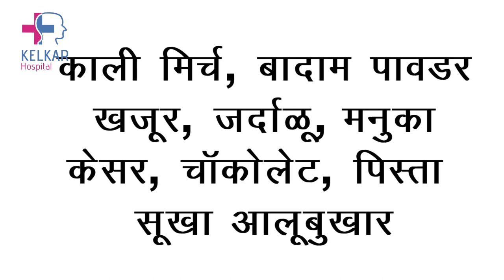Secret of drinking milk in honeymoon ( Suhagrat ) night Dr. Deepak Kelkar (M.D.) Psychiatrist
सुहागरात में दुल्हन दूल्हे को अपने हाथों से दूध पिलाना एक प्राचीन और सांस्कृतिक परंपरा हो सकती है, खासतर भारतीय सामाजिक संरचना में। इसका मुख्य उद्देश्य नये जीवन की शुरुआत में प्रेम और स्नेह का प्रतीक बताना हो सकता है।

कुछ क्षेत्रों में, यह एक प्राचीन रूप में दुल्हन के परिवार के द्वारकों के और दुल्हे के परिवार के बीच में आदर्श और संबंधों का प्रतीक भी हो सकता है। यह एक दूसरे के साथ संबंध और बंधनों की शुरुआत को मीठा और यादगार बना सकता है।

इस प्रक्रिया को कुछ क्षेत्रों में खेल और मजाक के रूप में भी देखा जा सकता है, जिसमें दुल्हन दूल्हे को दूध पिलाने के लिए एक छिद्र या खास रुप से तैयार की गई दूध की छिड़कावट करती है।

यह एक स्वागतिक रीति हो सकती है और किसी संबंध के प्रारंभ में सजीवता और मिलनसर भावनाओं का प्रतीक बन सकती है, लेकिन इसे अपनी सामग्री को संतुलित रूप से चुनने और स्वास्थ्य के लिए सुरक्षित बनाने के लिए स्वास्थ्य और साक्षरता के साथ किया जाना चाहिए।

कृपया ध्यान दें कि यह प्राचीन प्रथा है और व्यक्तिगत विचारों और परिवार की संविदान के अनुसार विभिन्न हो सकती है।

• Psychiatrist
• Hypnotherapist
• Psychotherapist,
• De-addiction Specialist
• Sexologist